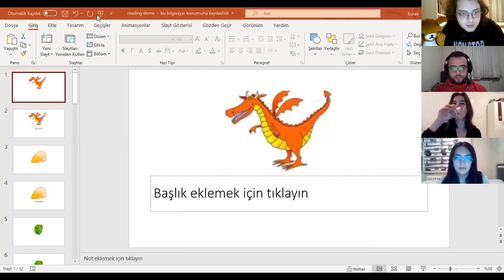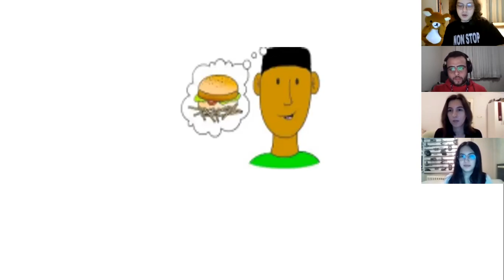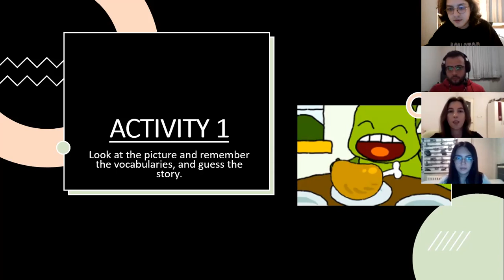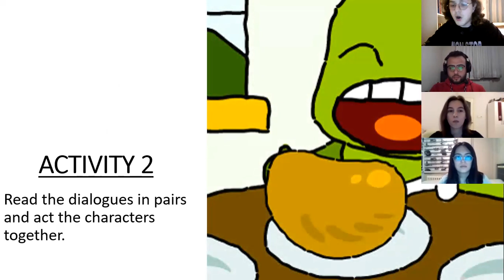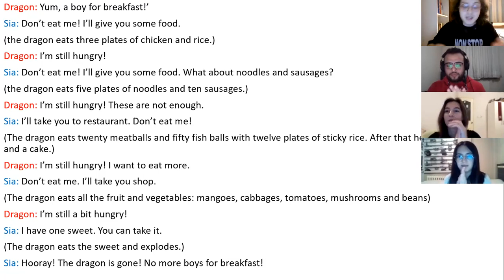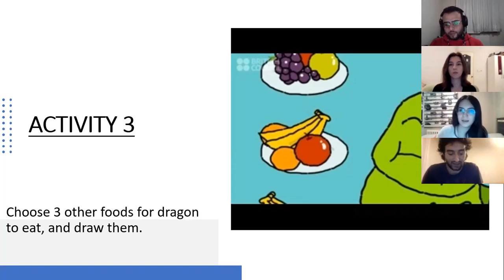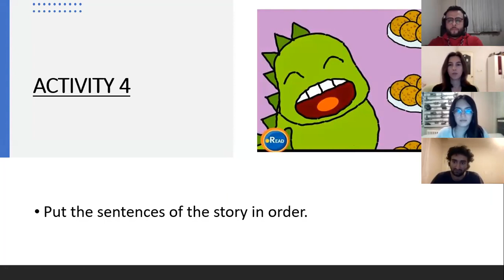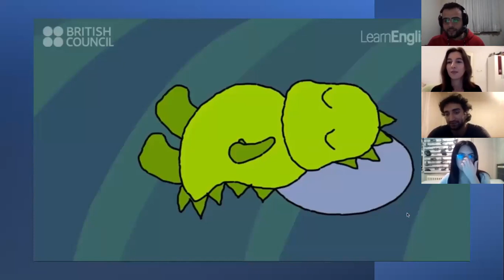Burak Çolak - Reading Lesson Demo